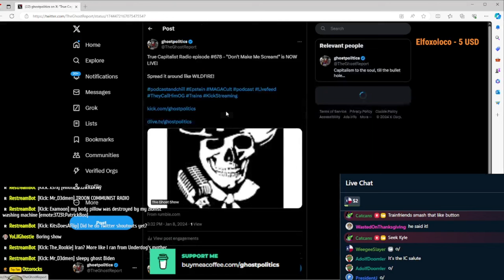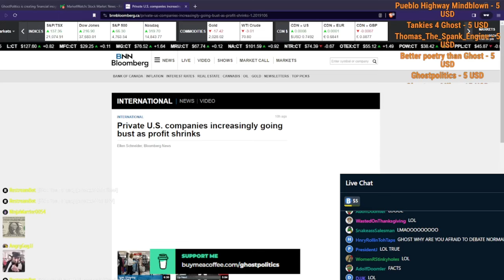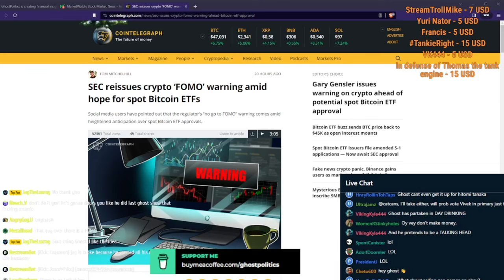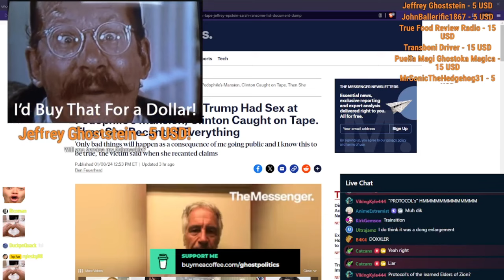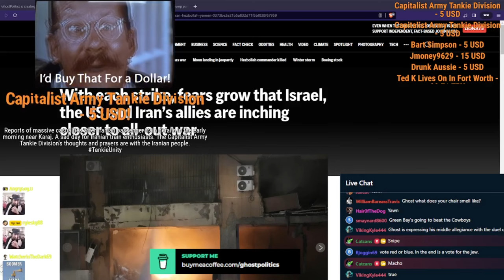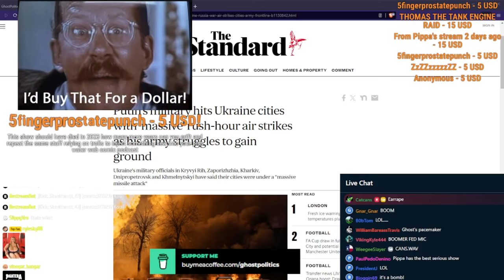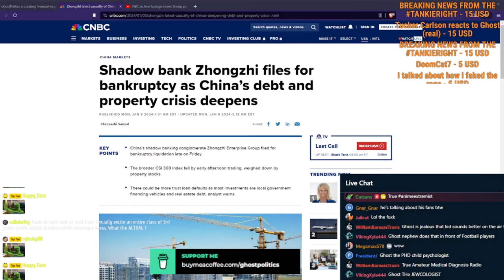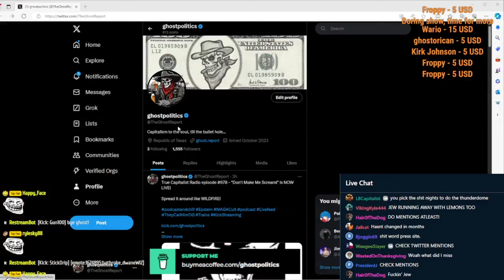Attack Of The Tankie-Right (True Capitalist Radio 677 Highlights... or 678?)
Yes, I'm not actually sure what happened to 675... but it seems that either Ghost did that episode without hitting "Stream" on OBS, or it simply never existed. Either way, I'll bring this up with him to